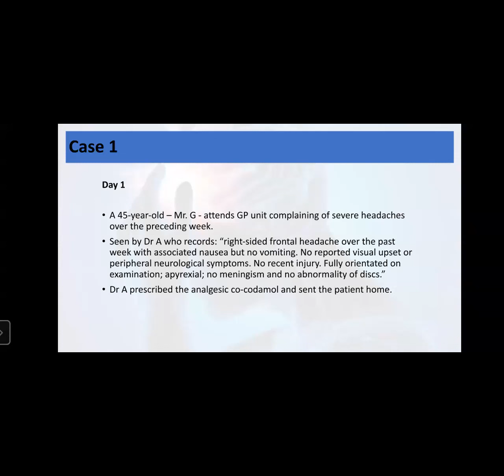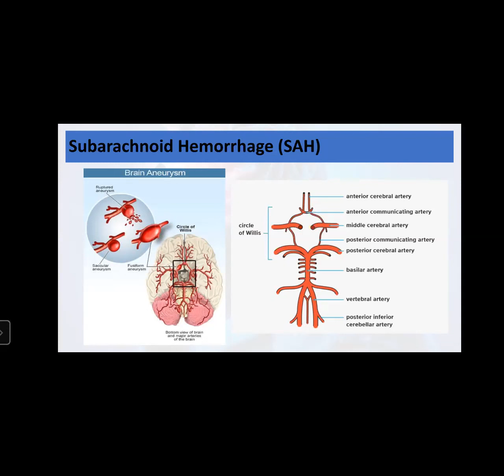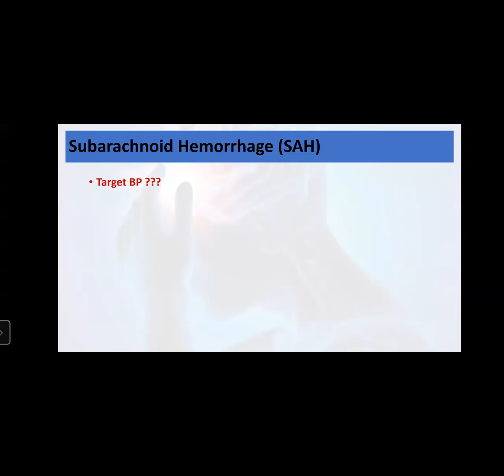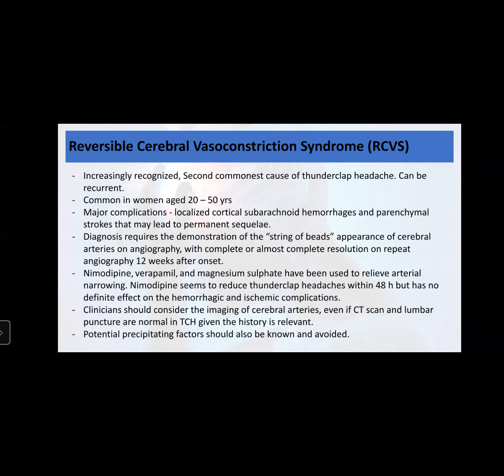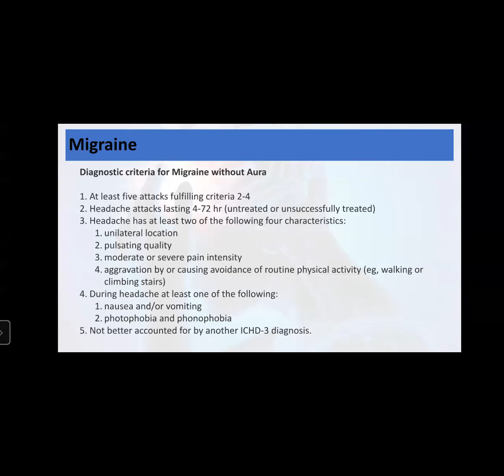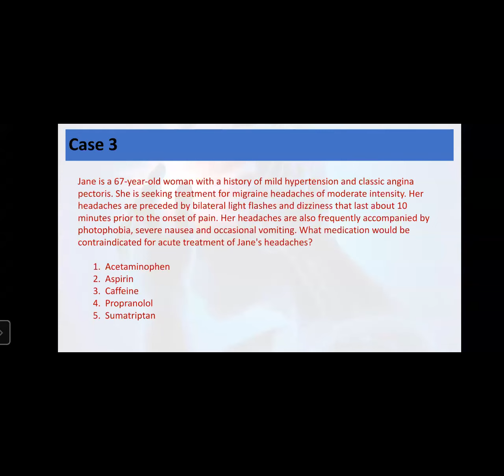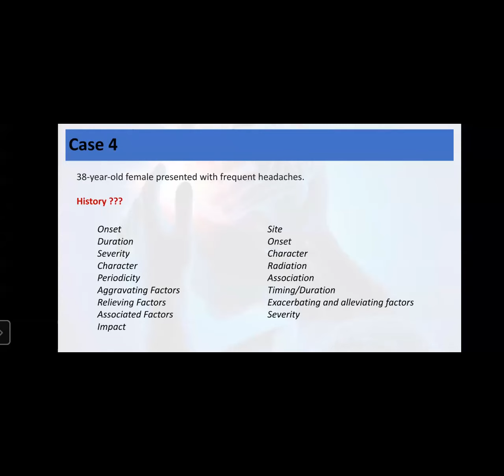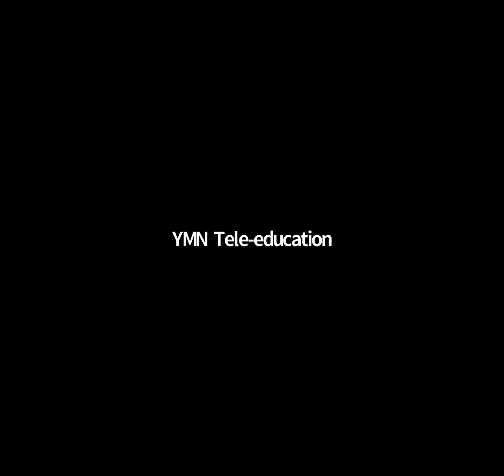Approach to Headache 24.10.2021